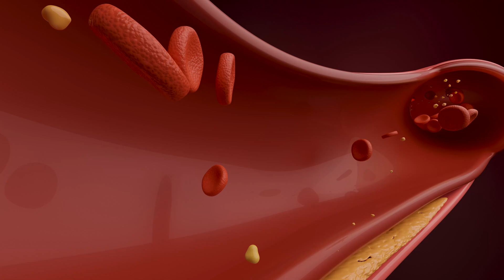Can you be Scared to Death? The Science of Fear.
In this thought-provoking video, we delve into the intriguing question: Is it possible to be scared to death? Join us as we explore the fascinating intersection of fear, stress, and the human body's physiological response, shedding light on the potential risks and implications of extreme fear.

Through insightful commentary and expert analysis, we examine the physiological mechanisms behind the body's response to fear, including the activation of the fight-or-flight response and the release of stress hormones such as adrenaline. We'll discuss how these adaptive responses prepare the body to face perceived threats, mobilizing energy and enhancing physical performance.

Moreover, we'll explore the potential consequences of prolonged or intense fear, including the risk of heart attacks and other cardiovascular events. Drawing on scientific research and real-life examples, we'll examine cases where individuals have experienced severe health complications or even death as a result of extreme fear.

Whether you're a student of biology, a psychology enthusiast, or simply curious about the limits of human physiology, this video offers a captivating exploration of the complex relationship between fear and the body's response. Join us as we unravel the mysteries of fear-induced physiological reactions and gain a deeper understanding of the impact of fear on human health and well-being.